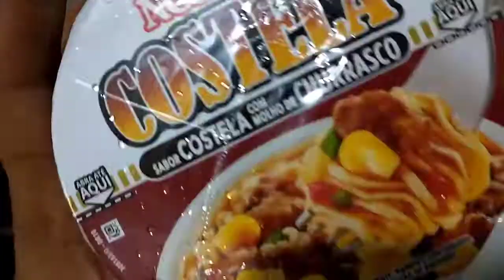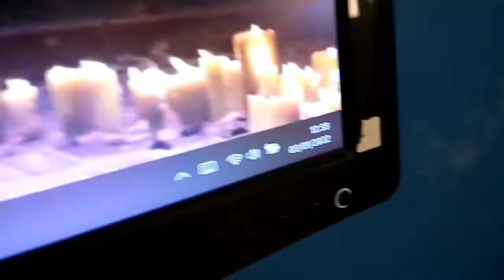Provando, avaliando e comparando CupNoodles de feijoada :v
Um vídeo despretensioso, uma baita bosta.
Assistam por sua conta em risco :)
(Esse vídeo não é para denegrir a empresa nem o produto! Até porque no vídeo eu elogio o outro sabor! Bjs)